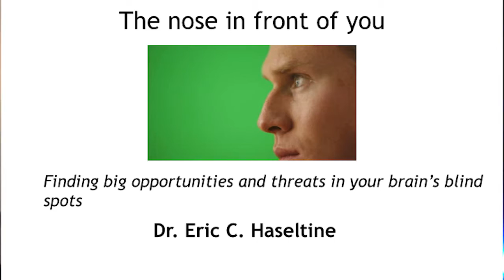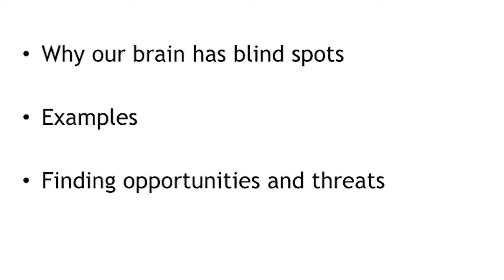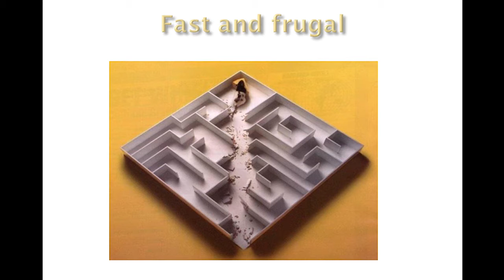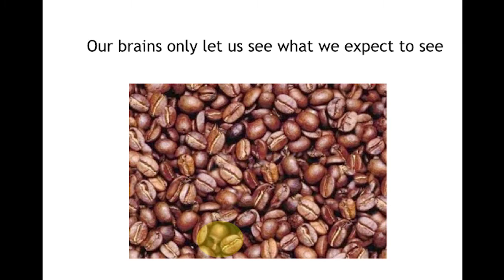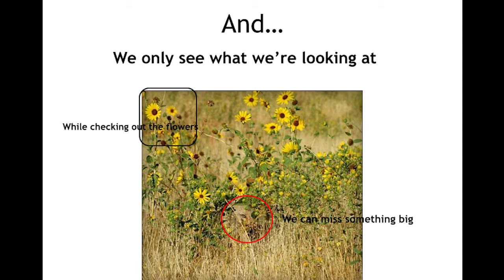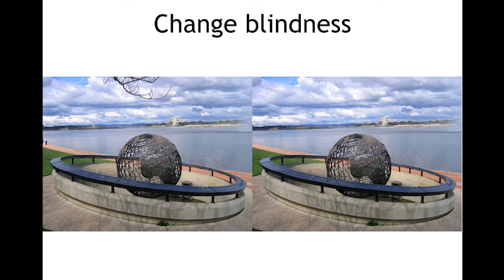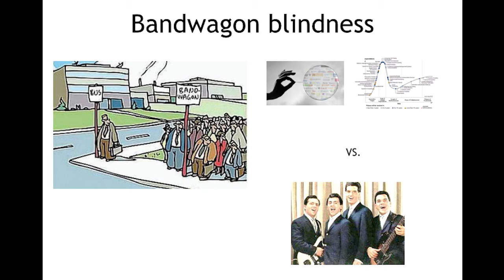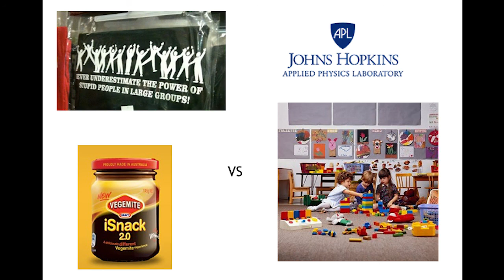2015 MI2 Forum - The Nose in Front of You: How to See Missed Opportunities Staring You in the Face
Eric Haseltine, PhD, is the former CTO for the U.S. Intelligence Community and former Executive Vice President of Walt Disney Imagineering. He presented at the MedStar Institute for Innovation's 6th annual forum Innovations in... Thinking Differently: Insight & Imagination.  October 13, 2015.  Washington, DC.

The title of Dr. Haseltine's talk:  The Nose in Front of You: How to See Missed Opportunities Staring You in the Face

The Innovations in…Thinking Differently annual forum is a core initiative of the MedStar Institute for Innovation (MI2) that serves to bring together the brightest minds within the MedStar Health system. These forums provide a fresh perspective on innovation, a variety of presentations designed to inspire and excite, and facilitated discussions aimed at catalyzing innovation. The forums are also an opportunity for participants to network and engage in the creative energy of MedStar Health.